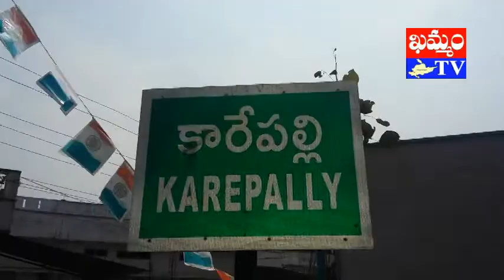CPM టూ TRS కారేపల్లిలో వలసలు muthyala sathyanarayana press meet : khammam tv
కారేపల్లి రిపోర్టర్, ‘ఖమ్మం టీవీ’
ఖమ్మం జిల్లా కారేపల్లి మండలం నుంచి CPM, CPI TDP, ఇతర రాజకీయ పక్షాలూ, ప్రజా సంఘాల నుంచి అధికారం పక్షం TRS లోకి భారీగా చేరేందుకు రంగం సిద్దం అయ్యింది. సోమవారం ఉదయం 9 గంటలకు కారేపల్లి లోని YSN  గార్డెన్ దీనికి వేదిక కానుంది.  కారేపల్లిలో ఏర్పాటు చేసిన మీడియా సమావేశంలో కారేపల్లి మాజీ ZPTC, మాజీ MPP, CPM జిల్లా నాయకులు ముత్యాల సత్యనారాయణ మాట్లాడారు. తనతో పాటు చీమల పాడు పంచాయతీలో 3 సార్లు సర్పంచి గా గెలుపొందిన మాలోత్ కిషోర్ నాయక్, CPI మాజీ మండల సహాయ కార్యదర్శి అజ్మీరా వీరన్న, TDP మండల నాయకులు వాంకుడొత్ విజయ్, CPM మండల సీనియర్ నాయకులు కృష్ణా రెడ్డి  వైరా MLA రాములు నాయక్, TRS వైరా బాధ్యులు తాతా మధు, జిల్లా బాధ్యులు పల్లా రాజేశ్వర రెడ్డి, MP పొంగులేటి శ్రీనివాసరెడ్డి, పార్లమెంట్ అభ్యర్థి నామ నాగేశ్వరరావు ఆధ్వర్యంలో పార్టీలో చేరబోతున్నట్లు వివరించారు. అభిమానులు భారీగా తరలి రావాలని సత్యనారాయణ కోరారు.
khammamtv, khammam tv, khammam kaburlu, ఖమ్మం టీవీ, ఖమ్మం కబుర్లు, CPM టూ TRS కారేపల్లిలో వలసలు muthyala sthyanarayana press meet, khammam news